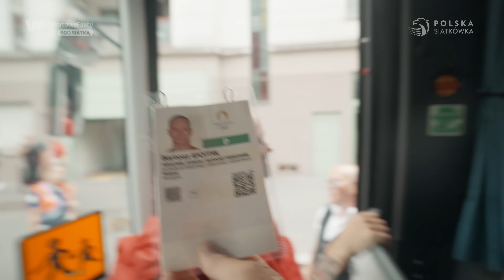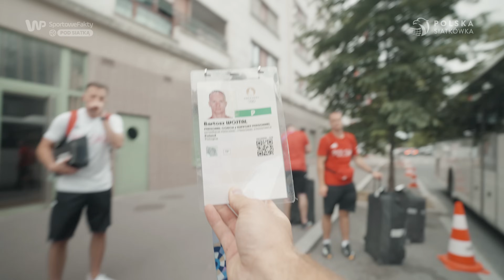Pierwsze treningi przed meczem z Egiptem i Japonią!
Olimpijskie reprezentacje Polski siatkarek i siatkarzy trenują przed swoimi pierwszymi zmaganiami w stolicy Francji.

Ujęcia: Daniel Górski @DanTurysta
Montaż: @PeterGren